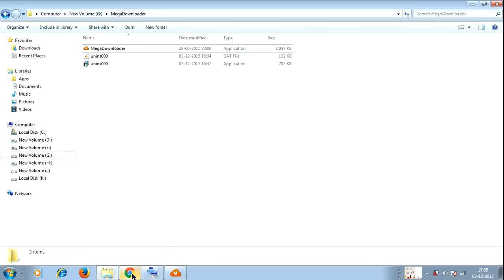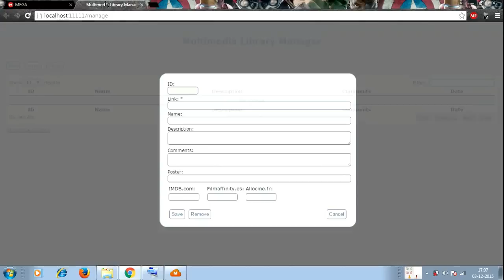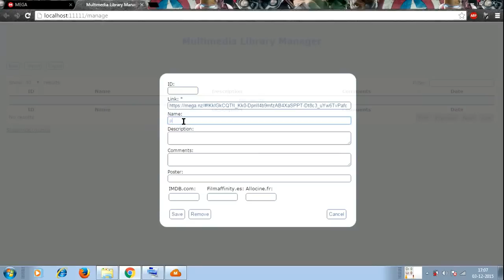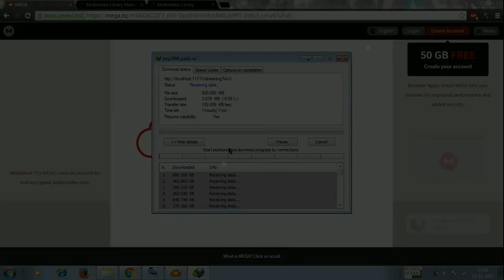How to download MEGA file with IDM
Best watch with subtitles...(Click on CC bottom right corner)
You can download MEGA files direct through IDM.